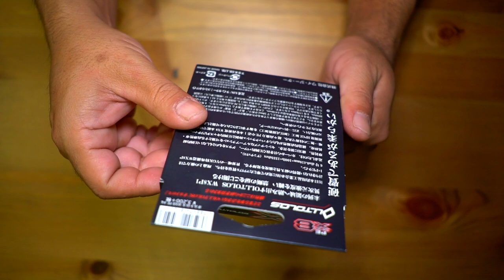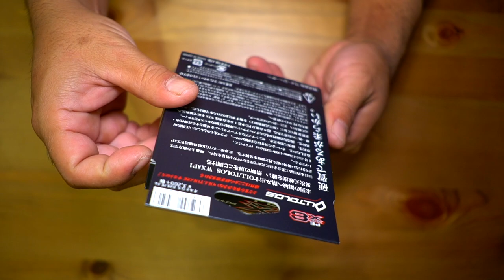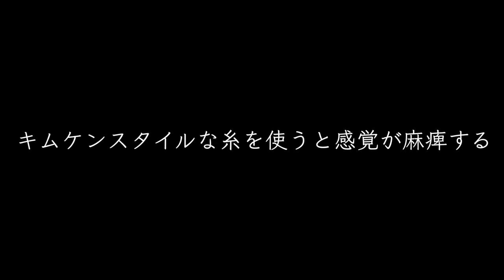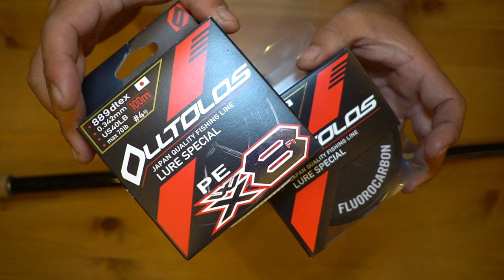祝！木村健太プロエリート昇格！世界で戦う最強のラインがこれだ！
祝！木村健太プロ、エリート昇格！バスマスター セントラルオープン最終戦を15位フィニッシュキムケンさんが年間ランキング3位で来季のエリートシリーズ出場権を獲得しました！世界でキムケンスタイルが暴れる姿を来年は応援出来ちゃいます。そんな木村健太プロ、タックルはデプスの強力なタックルを使いこなす印象ですが、あの強烈なあわせに対応するラインも気になりますよね！今回はYGK「よつあみ」のPEライン「オルトロスWX8PE」をインプレ＆レビューです。
実釣編ではシマノ バンタム1711H-SBにエクスセンスDCのお気に入りタックルにオルトロスWX8PEの4号を入れてみましたよ〜
今回はジョインテッドクロー178やジョイクロマグナムで使ってみましたが独特な張りが有り、細かくアクションを入れていく自分のスタイルでも絡まる事無く快適に釣りを進める事が出来ました！

2020も気になる釣り道具が山盛り！NEW メタニウムの仕様に度肝を抜かれましたが、ステラSW、新しいツインパワーなども気になりますよね！バスロッドではゾディアスがカーボンモノコックグリップを搭載してリニューアルですね！デプスも10年ぶりに関東での出展との事で目が離せません！ギラギラコウゲキを筆頭に巨大なルアーを見るだけでもワクワクしますよね〜！
2020年度は引き続きデプスのコードネームバスやNZクローラーなどの激しい釣りからゲーリーヤマモトのワーム郡を駆使したライトリグの釣りなどなど関東のバス釣り場からホットな釣り動画をお届けして行く予定です。もちろん最新の気になるバスルアーもどんどん購入＆レビューしていきます

55アップしか釣れない！デプス「コードネームバス」に巨大バスが襲い掛かる衝撃映像